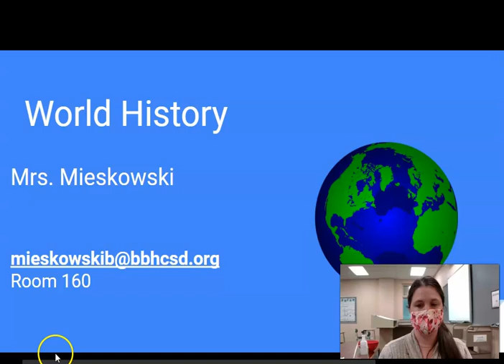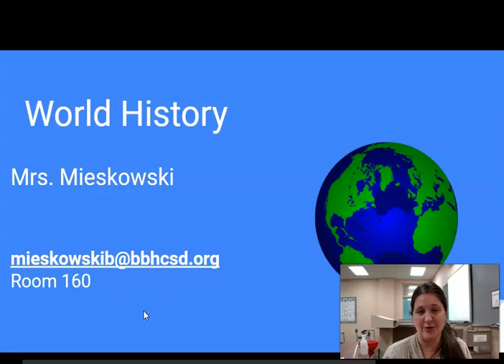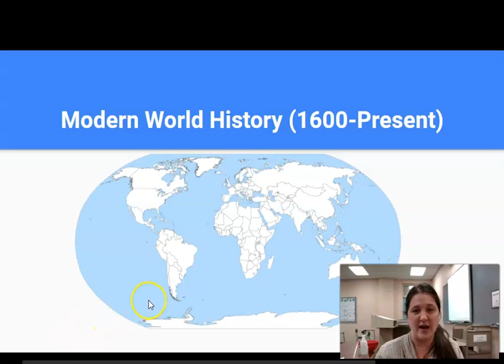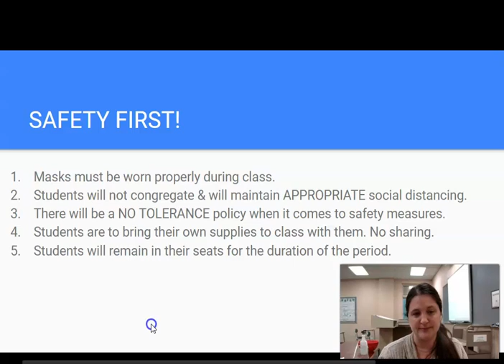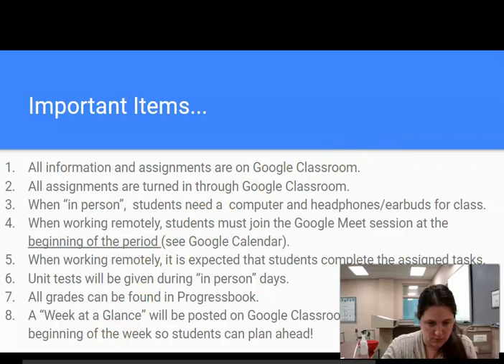BBHHS Virtual Open House 2020 Mrs, Mieskowski World History